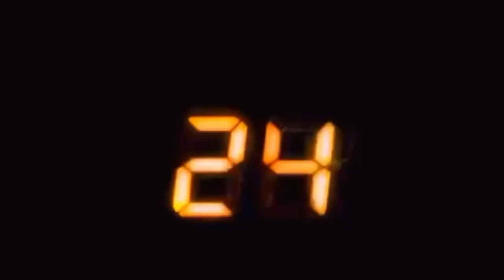Debrief Match nul Burkina Faso - Éthiopie :: Une équipe du Burkina peu convaincante